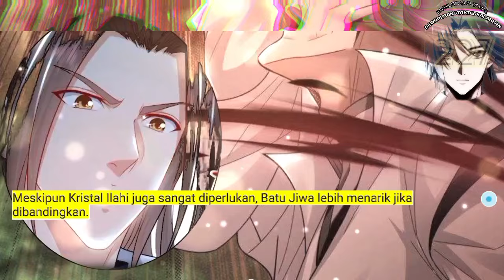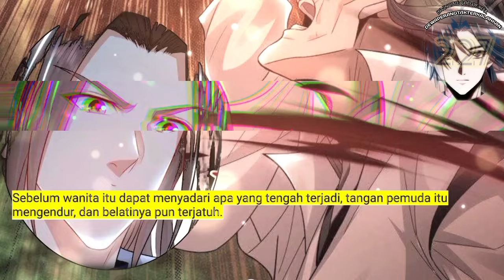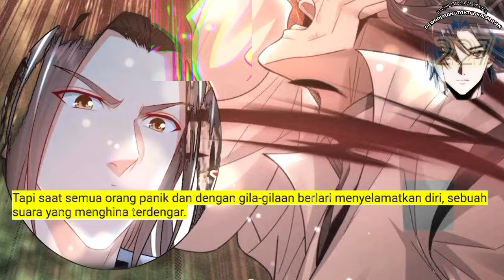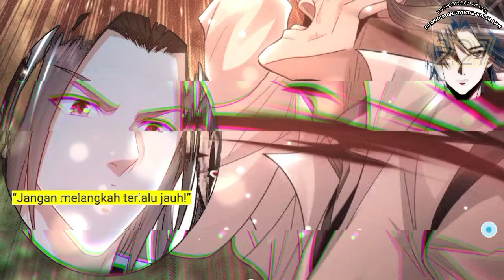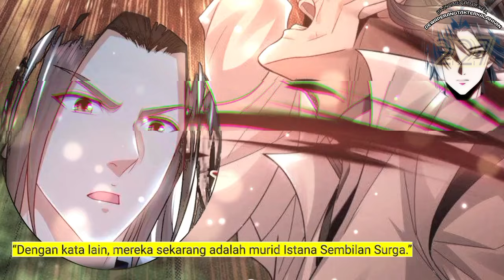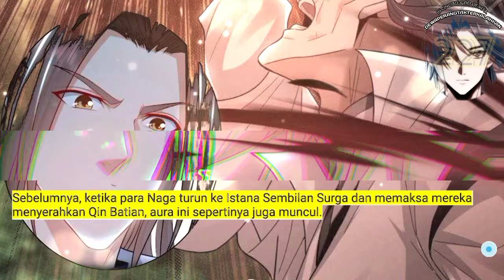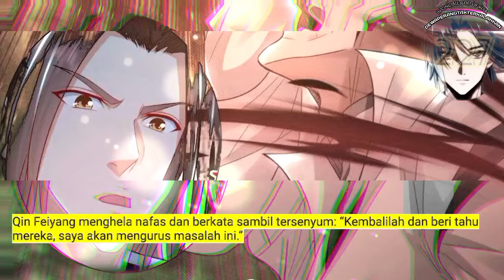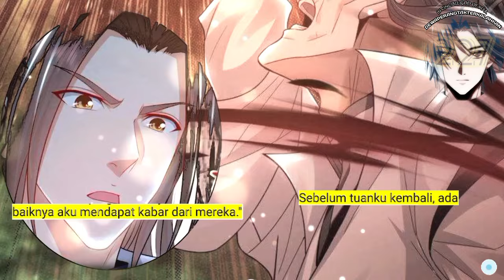Dewa Perang Tak Terkalahkan season 227